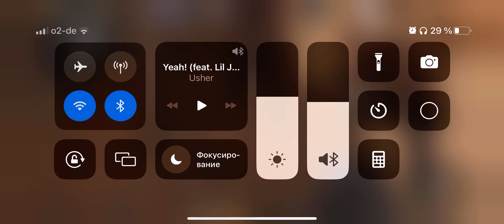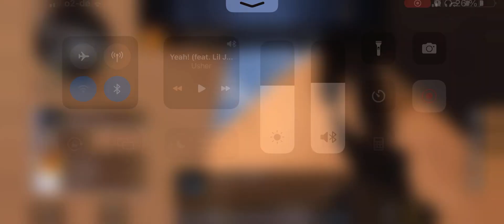РАЗЬЕБАЛ ММ, С МОИМИ HOMIES, срочно смотреть как я ебашу😋😋😋😋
Я ЕБАШУ В СТАНДОФФ

standoff,
90 fps standoff 2,
standoff 4 season,
standoff 3 hack,
2 standoff 2,
standoff 0.22.1,
standoff 0.22.0,
standoff youtube,
xiaomi pad 5 standoff 2,
standoff xit,
standoff kit ios,
standoff xiaomi pad 5,
xico standoff sky free history fridge headteacher,
standoff 2 xp farm,
x standoff 2,
xforts standoff,
standoff window shot,
standoff xr,
xbox standoff commercial,
xiaomi redmi note 11 standoff 2,
standoff with pigma,
xiaomi mi pad 5 standoff 2,
standoff update,
xiaomi redmi note 10 pro standoff 2,
xsize standoff 2,
standoff xslayder,
standoff xbox,
standoff western,
wind river standoff,
standoff world champion,
standoff with cops,
standoff with pursuit suspect,
standoff whistle,
western standoff music,
western standoff,
wales haka standoff,
wild west standoff,
standoff xbox 360,
what is a mexican standoff,
world championship standoff 2,
ww2 mexican standoff,
standoff v2,
where is the cowboy standoff in smashy road 2,
standoff xforts,
xiaomi mi 10t standoff 2,
xiaomi pad 5 pro standoff 2,
standoff youngboy,
standoff yakuza 6,
zarchiver standoff 2,
zeke standoff,
zeke standoff wallbang,
zabava standoff 2,
zelel standoff 2,
zhy1ik standoff 2,
zone 9 standoff 2,
zolotov script standoff 2,
zombie standoff 2,
standoff zone 9,
zoom standoff 2,
zolotov в standoff 2,
z9 standoff 2,
z9 team standoff 2,
zum standoff 2,
standoff 0.20.0,
standoff 0.22.0 mod menu,
standoff 0.20.0 hack,
zoolander standoff,
standoff zombies are coming,
standoff yellow sign,
yolanda saldivar standoff with police,
standoff western music,
standoff yakuza,
standoff yeni güncelleme,
standoff yt,
standoff yesterday,
standoff yugioh,
yolanda standoff,
yolanda saldívar standoff,
yakuza 6 standoff,
standoff zombie mode,
your device has been banned standoff 2,
young guns standoff,
yolanda saldívar standoff audio,
year of the tiger standoff 2,
y9do standoff 2 settings,
yuno solo final standoff,
y9do standoff 2,
standoff zombies,
standoff wallbang codm,
standoff 2 gameplay,
standoff with police,
standoff tournament,
standoff scene,
standoff sound effect,
standoff screws,
standoff sign,
standoff sign bo2,
standoff trailer,
standoff the office,
standoff torrance,
standoff the good the bad and the ugly,
standoff screws for acrylic,
standoff tips and tricks,
standoff theme,
standoff tv show,
standoff tips,
standoff tricks,
the office standoff,
the good the bad and the ugly standoff,
transformers mexican standoff,
standoff settings,
standoff sensitivity,
the standoff at sparrow creek trailer,
rocket jump mexican standoff,
standoff ranks,
standoff romania,
standoff ron livingston,
standoff rugby,
standoff remix,
standoff regedit,
standoff real life,
rdr2 standoff,
robbie ray standoff,
standoff song,
rugby haka standoff,
rick and morty standoff,
rdr2 mexican standoff,
royal standoff,
review standoff 2,
redmi note 11 standoff 2,
regedit standoff 2,
standoff stunna 4 vegas,
the good the bad and the ugly standoff theme,
the good the bad and the ugly mexican standoff,
video standoff 2,
standoff vs standoff 2,
standoff vs critical ops,
standoff vs csgo,
standoff video,
standoff vr,
standoff vs codm,
standoff vs pubg,
standoff v2 private server,
standoff vs counter attack,
viza trans-siberian standoff,
update standoff 2 0.20.0,
veteran standoff 2,
vela standoff 2,
van der linde gang standoff,
vladmix standoff 2,
vapix standoff 2,
veteran standoff 2 settings,
vpn standoff 2,
standoff 0.03,
unlimited gold standoff 2,
usp standoff 2,
tournament standoff 2,
standoff unity,
the standoff trailer,
the mexican standoff,
tik tak standoff 2,
standoff underway in torrance,
standoff unlimited money apk,
standoff unboxing,
standoff uzb,
standoff usa,
standoff uptodown,
ultimate mexican standoff,
standoff unlimited money,
standoff unlimited gold,
universe 7 vs universe 11 standoff,
undertale the final run a royal standoff,
uicache standoff 2,
unboxing standoff 2,
unlimited money standoff 2,
us astronaut and ussr cosmonaut standoff,
vmos pro standoff 2,
standoff 0.20,
standoff 0.20.1 hack,
69 esports standoff 2,
6 hour standoff with police,
6 years standoff 2,
60 fps vs 120 fps standoff,
6000 iq standoff,
6 fingers standoff 2,
6 пальцев standoff 2,
600 level standoff 2,
realme 6 standoff 2,
standoff 2 60 fps config,
ipad 6 standoff 2,
standoff 71,
sniper standoff 7,
nex 7 standoff 2,
magnificent 7 standoff,
7k standoff 2,
7wap standoff 2,
7 standoff 2,
standoff 2 6 пальцев,